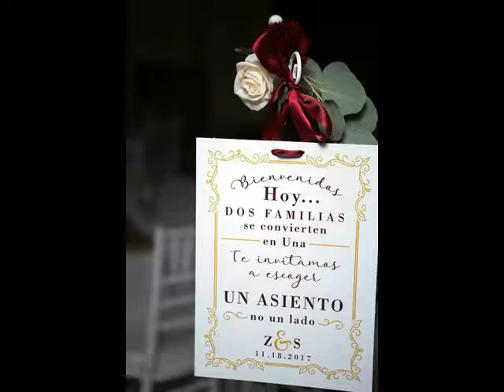Z&S Wedding Highlights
ig username: Javier.Rosa.Photography